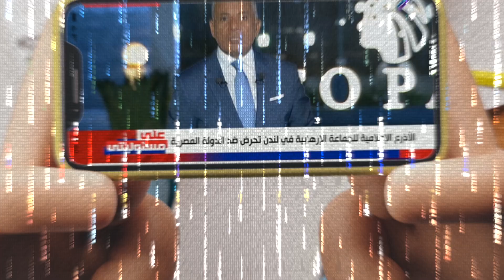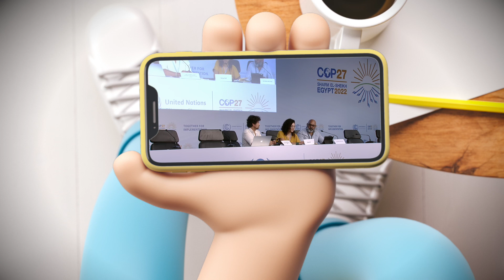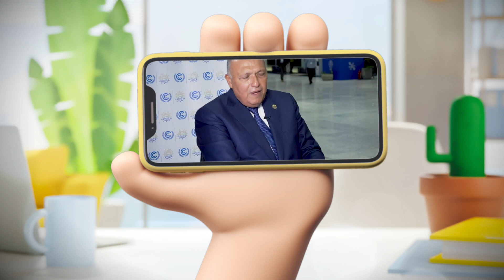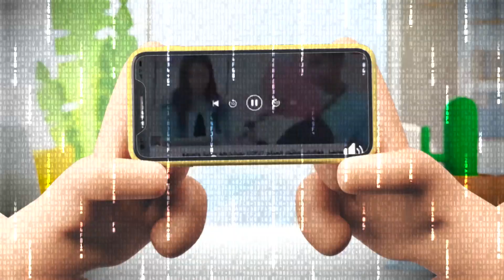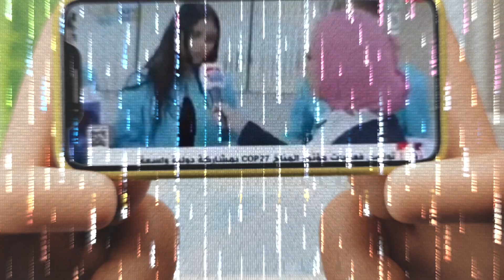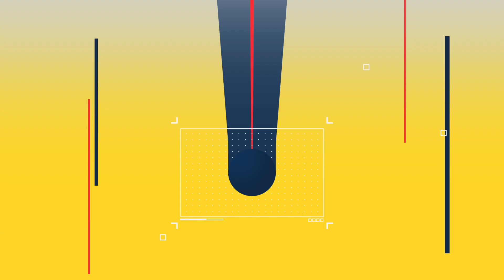{تعاشب شاي}(1179) لا مناخ في قمة المناخ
سبحان الله يا اخي . اكتر نظام في العالم عايش حياته من اول ثانية بيدور على اللقطة بملقاط  ، لما ربنا يكرمه بمؤتمر عالمي ، ممكن اي نظام تاني عدل ، يحقق من وراه مكاسب كتيرة ، يتحول المؤتمر ده لفضيحة بجلاجل ، و يبقى حفلة لإدانة نظام السيسي بشكل مقدرتش المعارضة نفسها تعمله على مدار سنين رغم كل مجهودها!

قرارات العفو في مصر.. المجرمون الأوفر حظا والمعارضون منسيون

رئيس الوزراء البريطاني يؤكد أنه سيثير قضية الناشط علاء عبد الفتاح مع السيسي

لا فعاليات لنشطاء المناخ في افتتاح "كوب 27" بشرم الشيخ